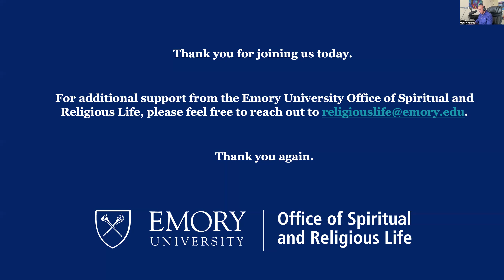Midweek Musical Meditation 9.11.2024